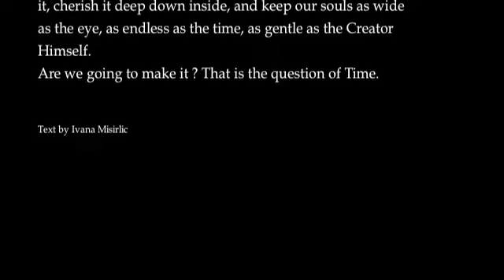Time of Tetraktys by Milica Zivadinovic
The Tetraktys is an equilateral triangle formed from the sequence of the first ten numbers aligned in four rows. It is both a mathematical idea and a metaphysical symbol that embraces within itself in seedlike form the principles of the natural world, the harmony of the cosmos, the ascent to the divine, and the mysteries of the divine realm. So revered was this ancient symbol that it inspired ancient philosophers to swear by the name of the one who brought this gift to humanity - Pythagoras.